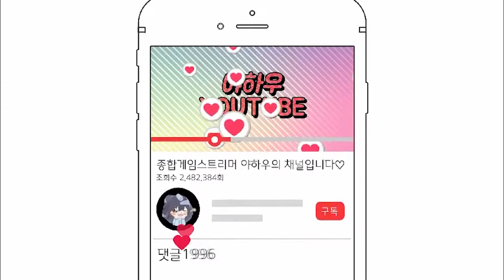관짝갔다구? 아직은 아니라고! 냥냥펀치 고냥이 유미!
아직은 쓸만하다구!